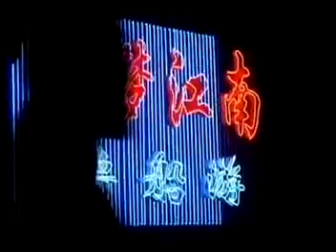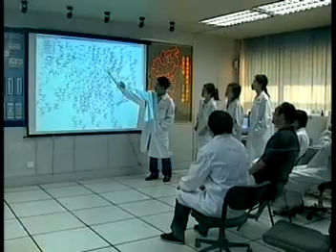Future of Water - The Water Age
The uncertainty of climate change and the increasing need for water is bringing a renaissance of large new water transfer methods. Throughout history, transferring water has been vital to building civilizations. Travel to the Sahara desert and learn how Egypts leaders envision creating huge towns and large areas of cultivated land by pumping in water from an artificial Nile lake to irrigate the desert. Examine Russias plan to build canals for water transport to several countries in central Asia, which lack water. Travel to South America and see a complex hydrological system that guarantees Brazil and Argentina a sure source of water for the future. Scientists are studying ways to locate underground water deposits and transport this water to populated areas that lack water. Travel to Iceland and learn how they are using buses that are fueled by water.